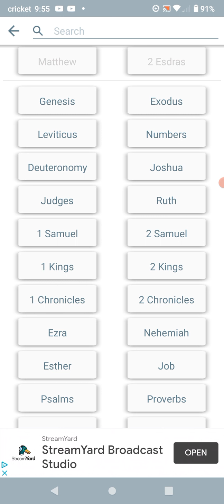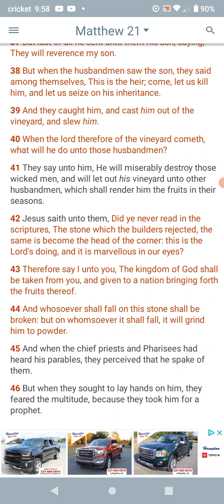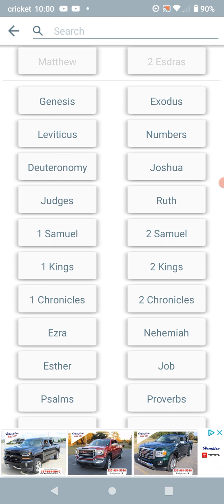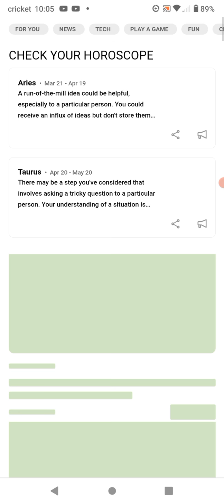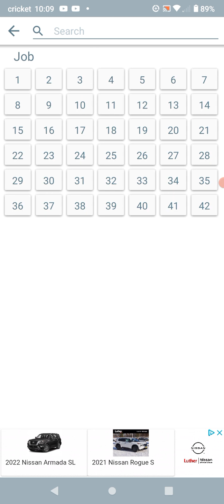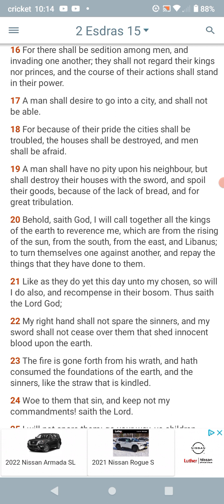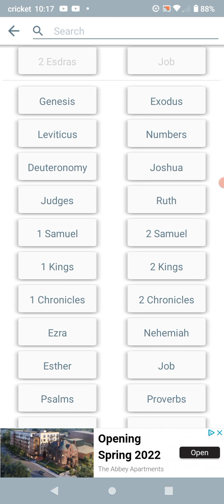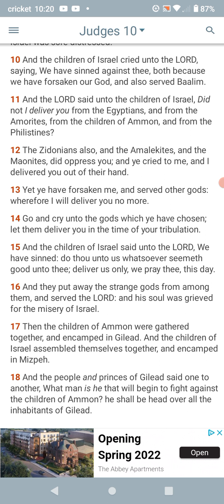judgement on cops coming to America...